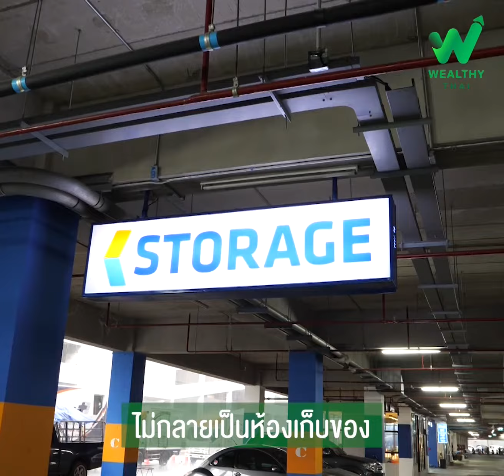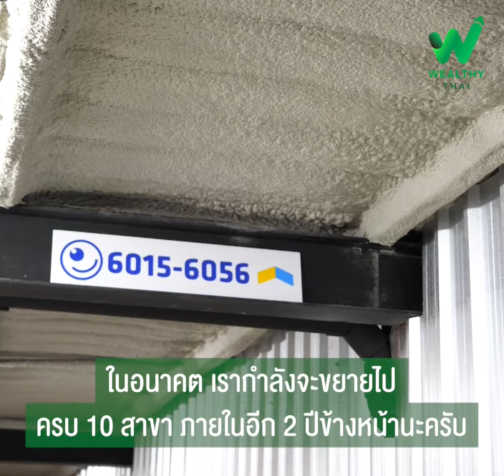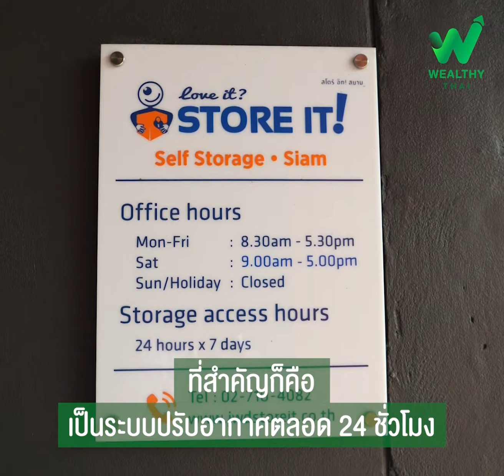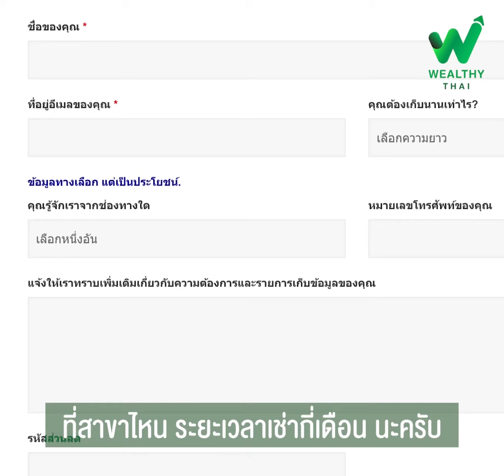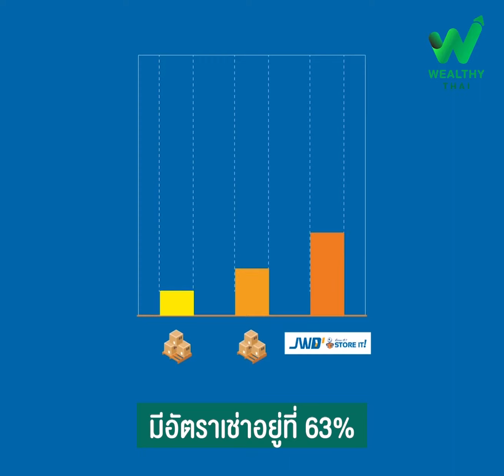JWD STORE IT!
จากข้อจำกัดด้านที่พักอาศัยที่มีขนาดเล็กลงเรื่อยๆ ส่งผลให้ Self-Storage หรือ ห้องเก็บของส่วนตัว กลายเป็นธุรกิจที่มาแรง ล่าสุดกลุ่ม บมจ.เจดับเบิ้ลยูดี อินโฟโลจิสติกส์ หรือ JWD Group เป็นหนึ่งในผู้ประกอบการที่ขยายการลงทุนด้านนี้ โดยเปิดบริการ JWD STORE IT สาขาสยาม บนทำเลใจกลางเมือง